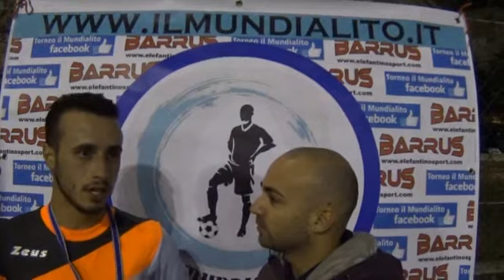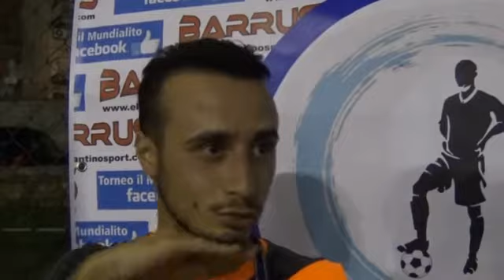Il Mundialito "8^Ed.", 1^G., Peccati di Gola - Bordeaux: Intervista Luca Palumbo